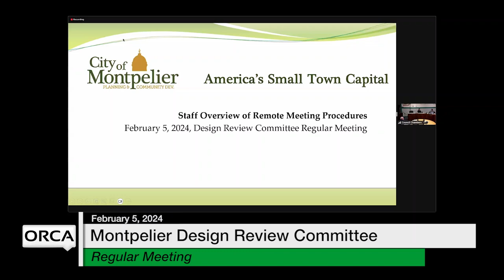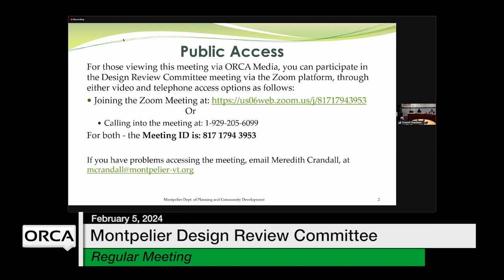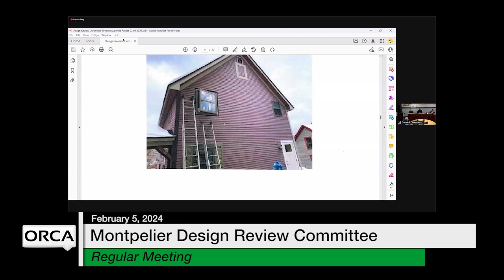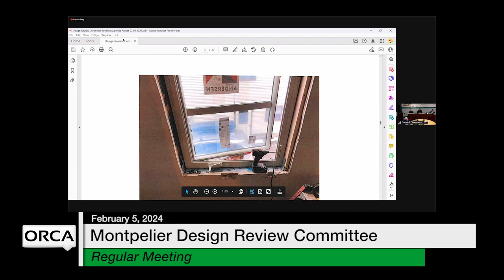Montpelier Design Review Committee - February 5, 2024 [MDRC]